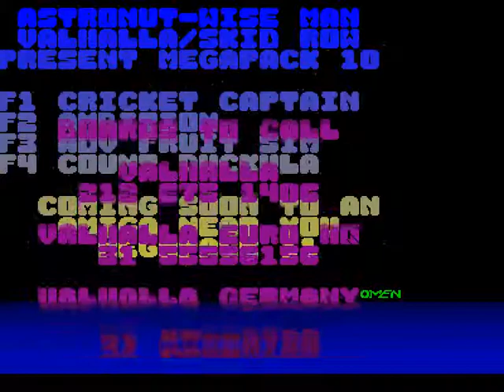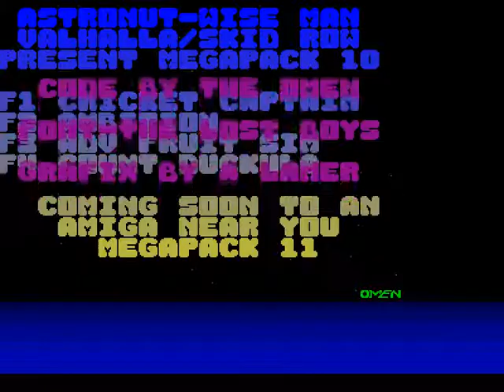astronut & wise man megapack 10 menu for Amiga